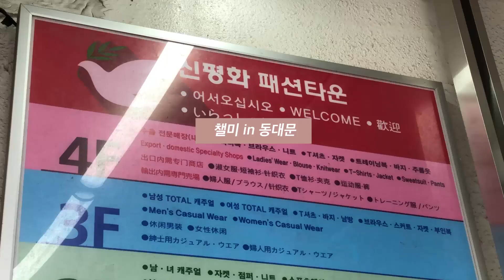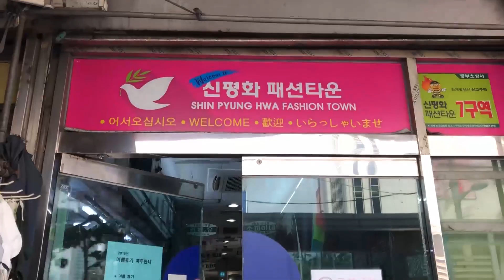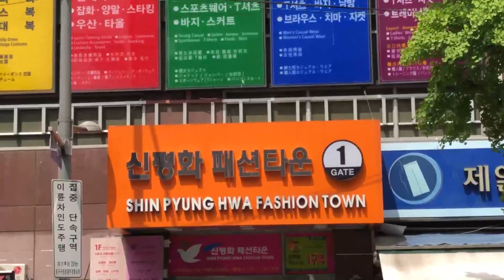특이한 패션 아이템 찾니? 동대문 도매시장 쇼핑 같이해요 ✨💟 DFWM Diary 4 | 패션유튜버 챌미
동대문 패션 도매시장 다이어리 4탄 : 동평화 시장 & 신평화 시장 (지상)

안녕하세요 패션유튜버 & 스타일리스트 챌미 에요!
드디어 동대문 도매시장 마지막 편! 오늘은 1편과 더불어
유용한 패션 아이템들이 가득한 두 도매시장 을 돌아보았어요.

PVC 원피스, 시스루 양말, 손토시, 스팽글 톱 등등.
평소 제가 스타일리스트 일 및 인스타그램 데일리룩 스타일링 에 자주 등장하는 유니크 아이템 이 궁금하시다면! 이번 편 꼭 놓치지 마세요 ❕🦄

1. 평화시장

2. 신평화 시장 지하

• 서울 중구 청계천로 298 신평화상가
토요일 휴무
평일 21:00 - 17:001층
평일 21:00 - 10:002층

ㅡㅡㅡㅡㅡㅡㅡㅡㅡㅡㅡㅡㅡㅡㅡㅡㅡㅡㅡㅡㅡㅡㅡㅡㅡㅡ

이 영상은 '동대문 패션 도매시장 육성사업단' 과 함께 제작되었습니다.
시리즈 물로 총 4편이 제작 되며 매주 1-2 영상이 올라갑니다.

Special Thanks to 유경 비디오그래퍼 님 :)